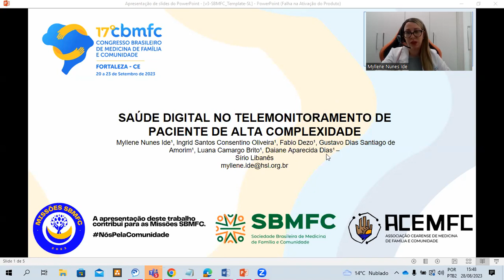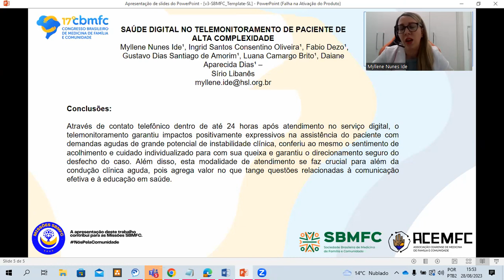894 - Saúde Digital no Monitoramento do paciente de alta complexidade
Autores Myllene Nunes Ide¹, Ingrid Santos Consentino Oliveira¹, Fabio Dezo¹, Gustavo Dias Santiago de Amorim¹, Luana Camargo Brito¹, Daiane Aparecida Dias¹
Instituição 1 SPHSL - Saúde Populacional Sírio-Libanês

Resumo

Introdução: O atual cenário de avanço massivo das teleconsultas está atrelado à crescente necessidade de um serviço complementar ainda deficiente: o telemonitoramento. Este, por sua vez, consiste no retorno do contato ao paciente para acompanhamento de suas condições de saúde, no qual o profissional poderá, além de atualizar as informações sobre quadro, realizar educação em saúde e contribuir para minimizar riscos de complicações clínicas.

Objetivos: Descrever as ações de Telemonitoramento de pacientes de moderada e alta complexidade, classificados como amarelo e vermelho no Pronto Atendimento Digital e seus efeitos na assistência direta ao paciente.

Metodologia: Com a utilização de fluxo institucional de Classificação de Riscos e escala de Manchester adaptada à realidade do serviço de atendimento digital, após ser admitido, triado e classificado pelo enfermeiro, o paciente é direcionado ao atendimento médico. Aos pacientes classificados em alta e moderada criticidade, o atendimento segue um fluxo de acompanhamento pós consulta, devendo todos estes casos serem posteriormente acionados, visto o risco potencial de complicações da queixa aguda relatada. Sendo assim, em um prazo estipulado de até 24 horas, é realizado contato telefônico ativo por um enfermeiro que irá atualizar o quadro clínico do paciente e, então, seguir por alguns desfechos predeterminados: alta pós melhora, direcionamento à nova consulta de serviço digital, ao PA presencial, paciente hospitalizado, em avaliação pré operatória ou casos complexos que demandam acompanhamento eletivo.

Resultados: Em um período de um ano, 10% de todos os casos atendidos no PA digital demandaram telemonitoramento, sendo 85% de casos em moderada e 15% em alta criticidade. Destes, obteve-se 56% de sucesso nos contatos, dos quais 71% receberam alta, 10,7% foram encaminhados ao serviço digital para reavaliação, 10% ao atendimento eletivo, 6% ao PA presencial, 2% encontravam-se hospitalizados e 0,3% em avaliação pré-operatória.

Conclusões: Através de contato telefônico dentro de até 24 horas após atendimento no serviço digital, o telemonitoramento garantiu impactos positivamente expressivos na assistência do paciente com demandas agudas de grande potencial de instabilidade clínica, conferiu ao mesmo o sentimento de acolhimento e cuidado individualizado para com sua queixa e garantiu o direcionamento seguro do desfecho do caso. Além disso, esta modalidade de atendimento se faz crucial para além da condução clínica aguda, por agregar valor no que tange questões relacionadas à comunicação efetiva e à educação em saúde.